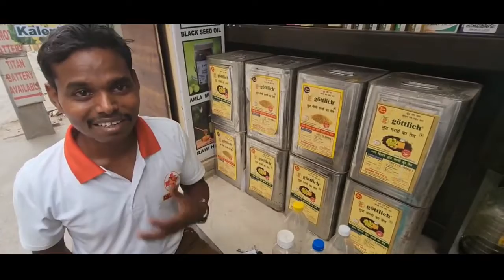जो संभव हो उसे तो शुद्ध प्राप्त करने का प्रयास करें